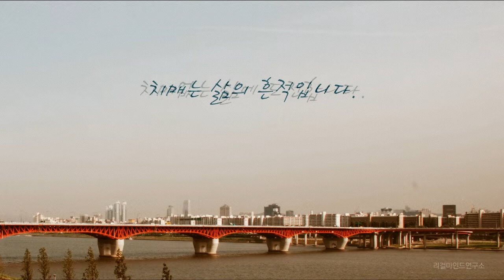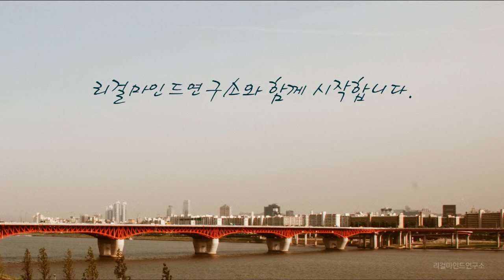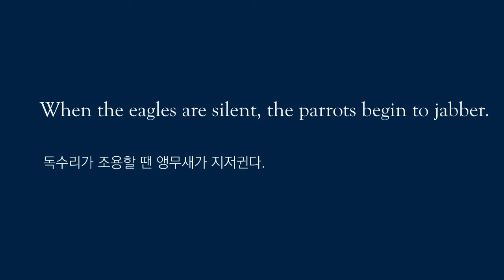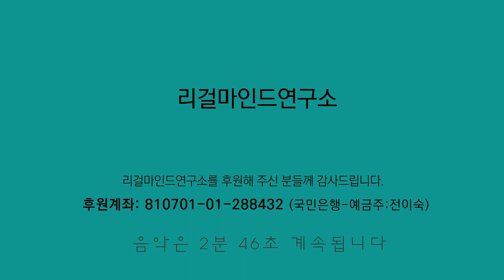치매 예방 영어 공부 _독수리가 조용할 땐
[ 리마연 별장 ]